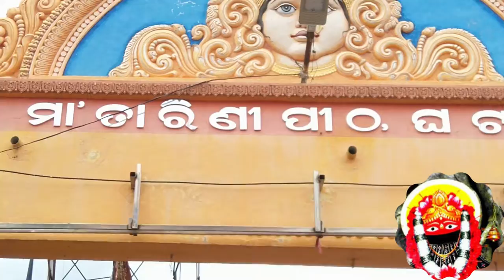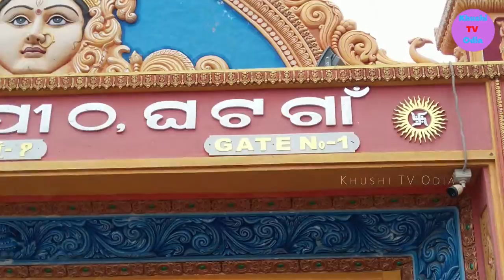Ghatagaon Tarini Temple || ଘଟଗାଁ ତାରିଣୀ ମନ୍ଦିର || Keonjhar || Khushi TV Odia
Enjoy the vlog, guys. ଭିଡିଓଟି କେମିତି ଲାଗିଲା, ଦେଖି ସାରିଲା ପରେ ମତାମତ ନିଶ୍ଚିତ ଭାବେ ଜଣାଇବେ।

Connect to Instagram.

Connect Me Facebook.

ନମସ୍କାର🙏🙏

🙏🙏ଜୟ ଜଗନ୍ନାଥ🙏🙏

ଆମ ଓଡିଶାର ସମସ୍ତ ଭାଈ ଓ ଭଉଣୀ ମାନଙ୍କ ସହିତ ଯୋଡି ହୋଇ ରହିବା ପାଇଁ ଆମର ଏହି ଏକ ଛୋଟିଆ ପ୍ରୟାଶ.

I am , Suchismita Behera a YouTube vlogger by passion. A homemaker and Mumma to a beautiful angel (Khushi). My husband is social worker ana warking at Alstom Transport India Ltd. So, thought of sharing my beautiful journey with you all.

on the bellow in this channel, I will mostly foc mentioned

vlogs

Suchi#🥰🥰❤️KHUSHI Mandal #🥰💕💕💓 BanshidharMandal#Kirtika Suchismita behera🥰💓 Khushi Love u all# Khushi143 Banshi/Suchismita 143... ସବୁବେଳେ ଏମିତି ଭଲପାଇବା ଦିଅନ୍ତୁ. 🙏🙏 ଜୟ ଜଗନ୍ନାଥ 🙏🙏